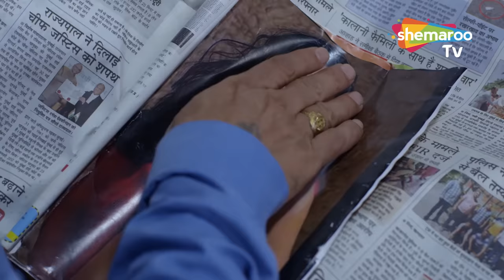बूढ़े ससुर का रंगीन शौक | Crime World | Rangeela Sasur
Bollywood Comedy
Follow us on: